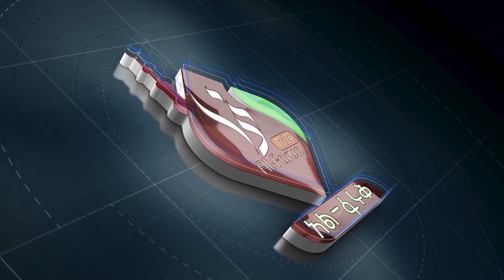ያ_ዱረተል በይዷ || ሙኽታር አል ቡርዳ || YA DURETEL BEYDUA | MUKHTAR AL BURDA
አስተያየትዎን በዚህ ሊንክ ያድርሱን 👇👇👇
Like እና Share በማድረግ ለወዳጅ ዘመድዎ ያጋሩ